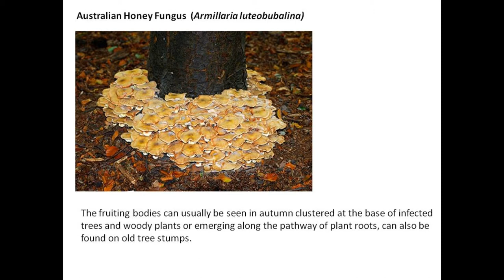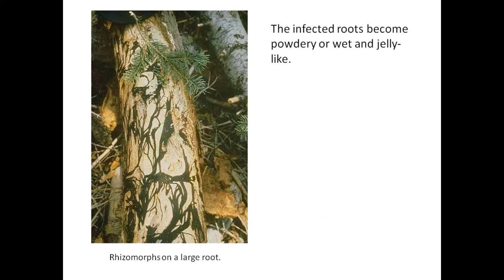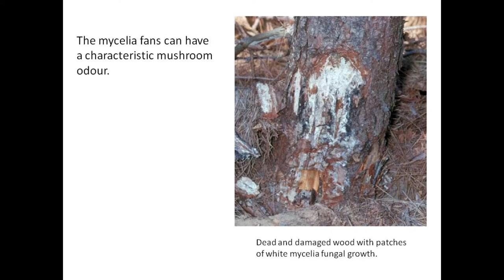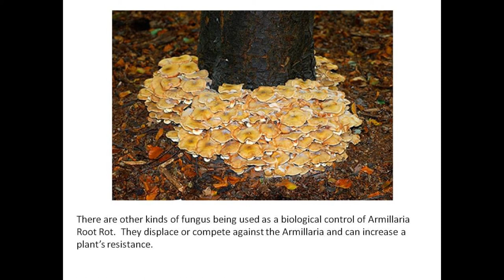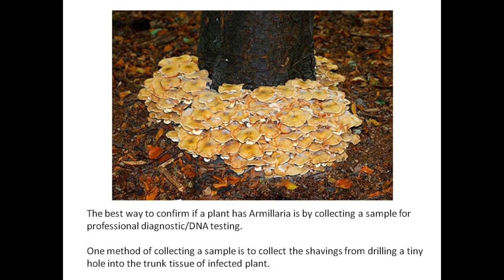Armillaria root rot (Armillaria luteobubalina)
Plant pests and disease.
Reviewing Armillaria root rot/Australian Honey Fungus (Armillaria luteobubalina)